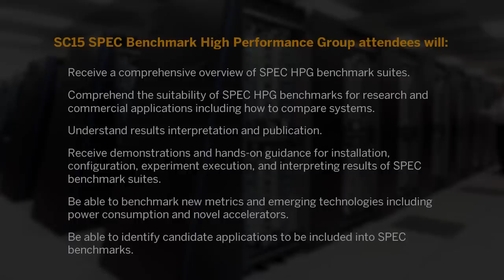SC15: Towards Comprehensive System Comparison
SC15 attendee alert: The SPEC High-Performance Group (SPEC/HPG) will sponsor a tutorial titled "Towards Comprehensive System Comparison,"  during SC15 in Austin, Texas. The session will be held Sunday, November 15, 2015, 1:30 to 5 p.m. in Room 13AB.

Discover how to use SPEC/HPG benchmarks for better analysis, evaluation and procurement of next-generation HPC systems.

Attendees will:

Receive a comprehensive overview of SPEC HPG benchmark suites.

Comprehend the suitability of SPEC HPG benchmarks for research and commercial applications, including how to compare systems.

Understand results interpretation and publication.

Receive demonstrations and hands-on guidance for installation, configuration, experiment execution, and interpreting results of SPEC benchmark suites.

Be able to benchmark new metrics and emerging technologies including power consumption and novel accelerators.

Be able to identify candidate applications to be included into SPEC benchmarks.